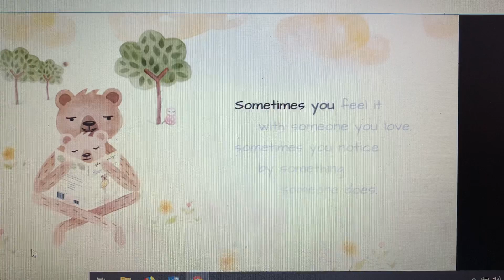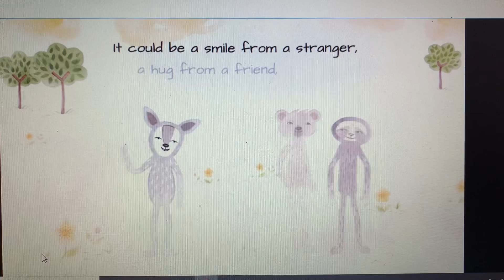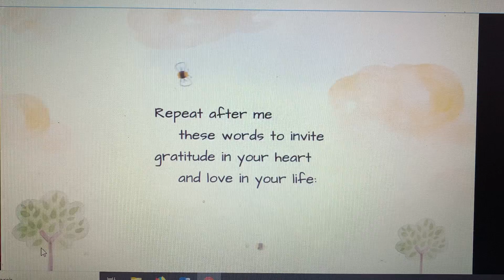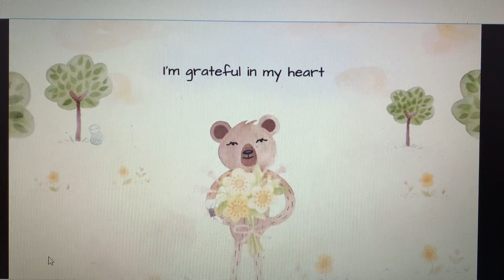Honey Bear - Gratitude